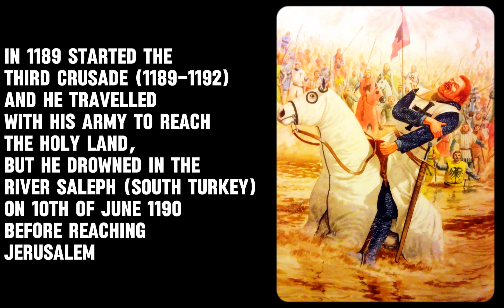252 - Biographies in few minutes EP.8 - Frederick I ''Barbarossa'' Hohenstaufen - Holy Roman Empire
IF THERE ARE ANY MISTAKES LET ME KONW IN THE COMMENTS

Images taken from the following sites -
wikipedia, wordpress europe royal, imago images, superhobby, thecollector, fine art america, ebay, civilization V wiki Fandom, pinterest, look and learn